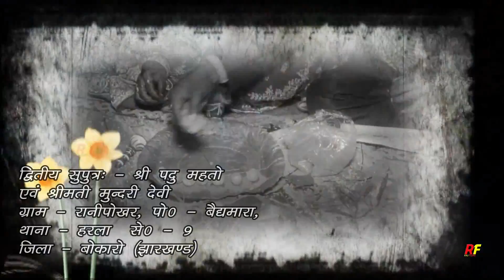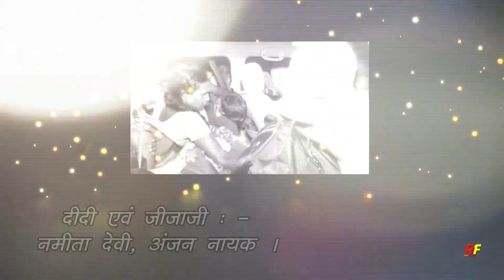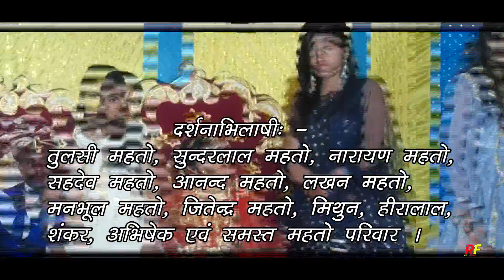Raj Films Bokaro Steel City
All type of Wedding events